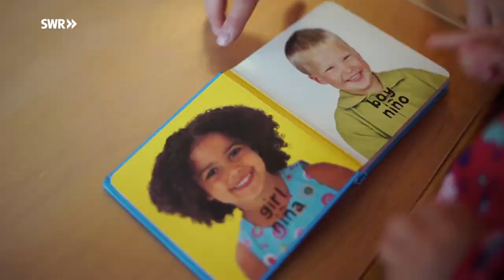Arzt mit Mission Eine TV-Reportage des SWR über Familie Keßler bei Diospi Suyana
Dr. Werner Keßler und seine Frau Sonja engagieren sich für mindestens drei Jahre bei Diospi Suyana in Peru. Er als Augenarzt im Krankenhaus und sie als Lehrerin an der Diospi-Suyana-Schule. Informativ und sehr unterhaltsam.